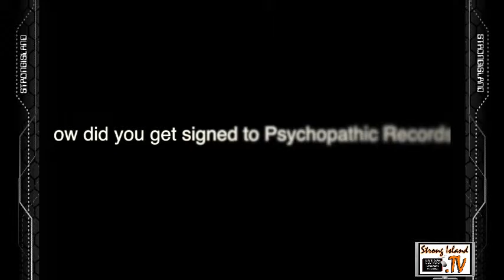"Into Divine" April 17 2014